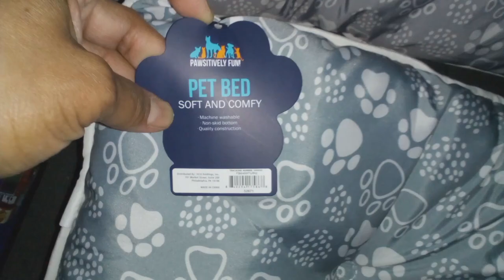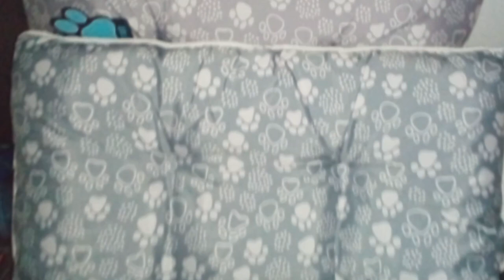HOW WELL DOES A PET BED WORK FOR A HUMAN?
I BOUGHT A PET BED FROM FIVE BELOW TO SEE HOW WELL IT WORKS FOR A HUMAN.

Thank You So Much For Coming By!